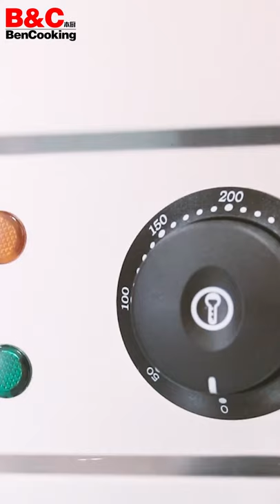Electric griddle FY-705 commercial teppanyaki hand cake machine non-stick coating dorayaki machine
Benchu | Commercial Kitchen Equipment Manufacturer - Refrigeration/Fast Food Equipment & Furniture

Guangzhou Benchu Kitchen Equipment Co., Ltd. Is a corporation which specialize in providing kitchen equipment with research and development, manufacture, sales and customer service all in one to create a kitchen equipment brand with international status as our mission. Benchu has been growing with pioneering spirit which runs business in both kitchen equipment project and hotel product project with professional design team, advanced modernized manufacturing equipments, high-tech management system and rich of kitchen project experience to provide high grade quality of our products and the best customer service. We trust growing with strong counterparts, we will be strong. Corporation culture responsible cooperativeInnovative Insistent.